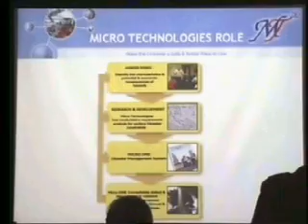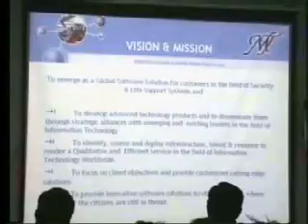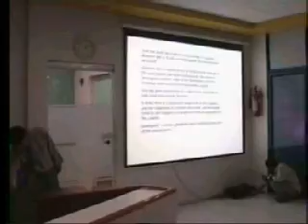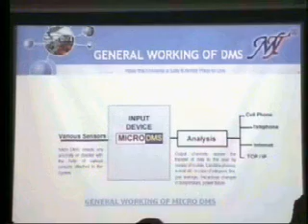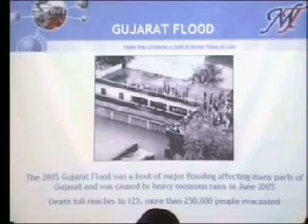Coverage of Launch of Micro Disaster Management System in NMTV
Launch of Micro Disaster Management System by Mr. Vijay Nahata, Commissioner- Navi Mumbai Municipal Corporation